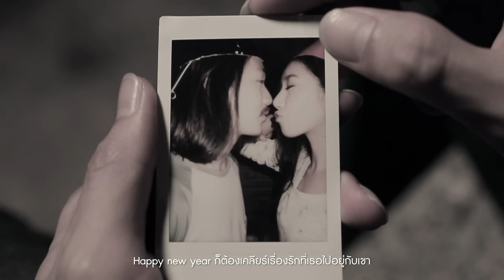โสดเรื้อรัง : เคลิ้ม [Official MV]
Executive Producer : บรรจง  ศิลป์สกุลสุข
Producer : บรรจง ศิลป์สกุลสุข
Co Producer : บรรจง ศิลป์สกุลสุข

เนื้อร้อง : อาทิตย์ แสนบุญรัตน์
ทำนอง  : อาทิตย์ แสนบุญรัตน์
เรียบเรียง : บรรจง  ศิลป์สกุลสุข

Happy new year ก็ต้องเคลียร์เรื่องรักที่เธอไปอยู่กับเขา
ฉันเศร้าจนถึงวัน valentine
มองคนรอบกายสงกรานต์ใครเขาก็สาดน้ำ
ดูมันชุ่มช่ำแต่ฉันช้ำที่หัวใจ
ฉันก็ยังไม่เข้าใจ ไม่ว่าเทศกาลอะไรก็มีแต่ฉันที่มันว่างเปล่า
อยู่คนเดียวมันเหงา อยากจะมีใคร
นอนคิดกังวลคนเดียวอยู่เรื่อยไป จะมีไหมคนที่จริงใจแค่สักคน
หรือว่าฉันต้องทนโสดอย่างนี้ถึงสิ้นปีอีกแล้ว
ลอยกระทงฉันคงจะต้องหลงทาง นอนอ้างว้างเปล่าเปลี่ยวในหัวใจฃ
จะมีสักคนไหม ช่วยฉันให้ไม่ต้องโสดเรื้อรัง
Solo

(จะเป็นเธอได้ไหม ช่วยฉันให้ไม่ต้องโสดเรื้อรัง)